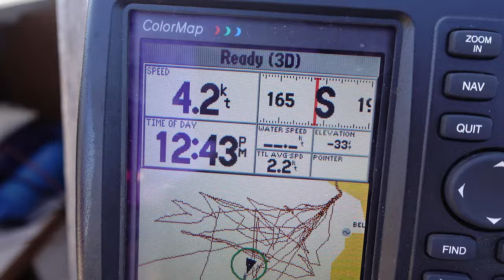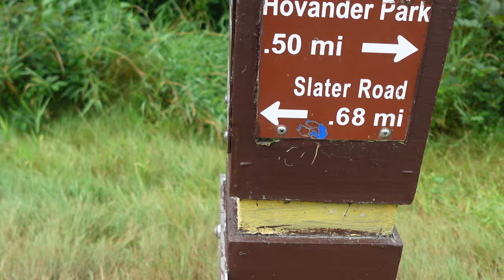Outdoor Weight Loss Inspiration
Join me on a outdoor weight loss journey as I take my fitness routine beyond the gym and into nature. In this vlog, I'm combining nature inspired fitness with my love for adventure to create a fun and motivating experience.
From kayaking on serene waters to sailing the open seas, and even enjoying a peaceful dog walk through the woods, every moment is a reminder that fitness doesn't have to be confined to indoor workouts. This is the ultimate blend of outdoor fitness and fat loss inspiration outdoors - all while soaking in the beauty of nature.
Whether you're seeking outdoor weight loss inspiration or just need a little push to get moving, these outdoor activities are perfect outdoor activities to reach your weight loss goals. Let's explore the wild, burn some calories, and find joy in every adventure!

00:00 Let's Go Outside
00:43 Sailing
02:31 Walking the Dogs
05:07 Hiking
07:45 Kayaking